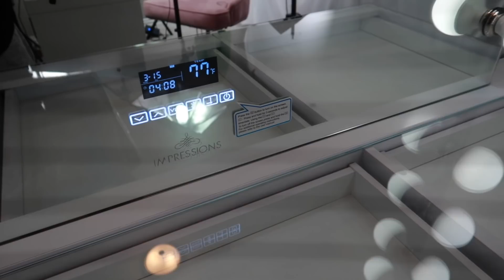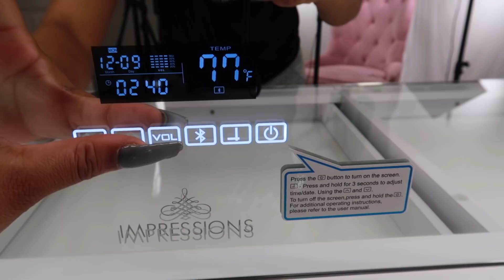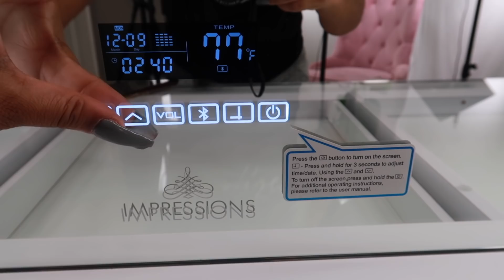FILMING ROOM REVAMP? | VLOGMAS 2019: DAY 7-8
Heyyy loves! Today, In Vlogmas Day 7 &, I talk about revamping filming space and showcase my new vanity, which will be the focal point of filming space!

Don’t forget to press the Thumbs Up button to show some love.

Are you caught up with the latest vlog?

(beauty, fashion, girl talk, home decor & more)